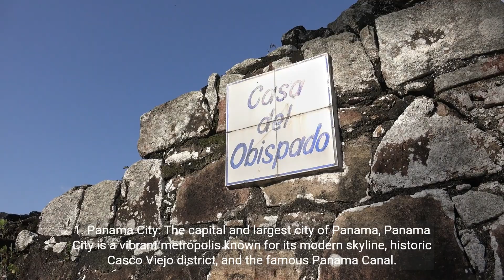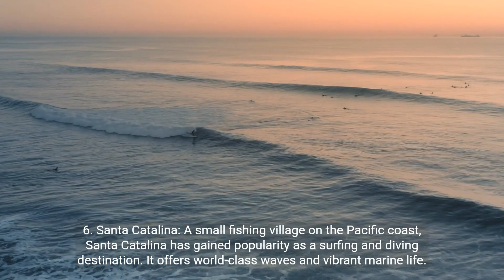Top 10 Places to Visit in Panama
The top 10 most visited places in Panama, a country located in Central America, are:

1. Panama City: The capital and largest city of Panama, Panama City is a vibrant metropolis known for its modern skyline, historic Casco Viejo district, and the famous Panama Canal.

2. San Blas Islands: This archipelago of pristine islands is home to the indigenous Guna Yala people. Visitors can enjoy white sandy beaches, clear turquoise waters, and a unique cultural experience.

3. Bocas del Toro: Located on the Caribbean coast, Bocas del Toro is a popular destination for beach lovers and water sports enthusiasts. It offers beautiful islands, coral reefs, and a laid-back atmosphere.

4. Boquete: Nestled in the highlands of Panama, Boquete is famous for its cool climate, lush landscapes, and coffee plantations. It is a haven for hikers, nature lovers, and birdwatchers.

5. Gamboa Rainforest: Situated on the banks of the Panama Canal, Gamboa Rainforest is a nature lover's paradise. Visitors can explore the tropical rainforest, go on boat tours, and spot exotic wildlife.

6. Santa Catalina: A small fishing village on the Pacific coast, Santa Catalina has gained popularity as a surfing and diving destination. It offers world-class waves and vibrant marine life.

7. Contadora Island: Known for its luxurious resorts and stunning beaches, Contadora Island is a favourite getaway for sunseekers. It is part of the Pearl Islands archipelago.

8. Portobelo: This historic town on the Caribbean coast has a rich colonial past. It features well-preserved forts, ruins, and a vibrant Afro-Panamanian culture.

9. El Valle de Antón: Located in a volcanic crater, El Valle de Antón is a charming mountain town known for its cool climate, hot springs, and outdoor activities such as hiking and birdwatching.

10. Emberá Villages: For a unique cultural experience, visitors can explore the traditional Emberá villages in the Darien Province. These indigenous communities offer insights into their way of life, art, and traditions.

Please note that this list represents popular tourist destinations in Panama, but there are many other beautiful and culturally significant places to explore beyond these top 10 locations.